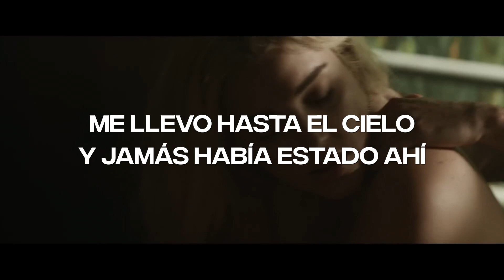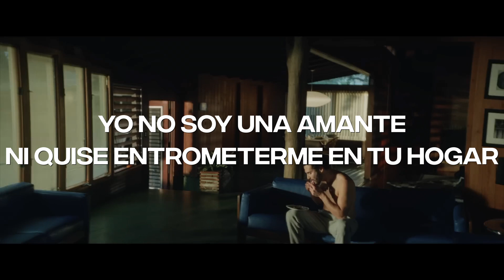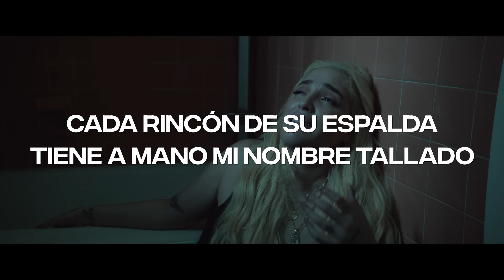Elena Rose - Disculpa Amiga (Lyric Video) | CantoYo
Lyric video de Elena Rose - Disculpa Amiga